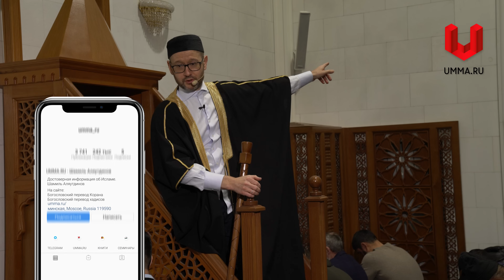Величие правильного поступка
Фрагмент пятничной проповеди, в котором Шамиль Аляутдинов цитирует Св. Коран, 31:16 и объясняет, что Аллах абсолютно обо всем осведомлен.